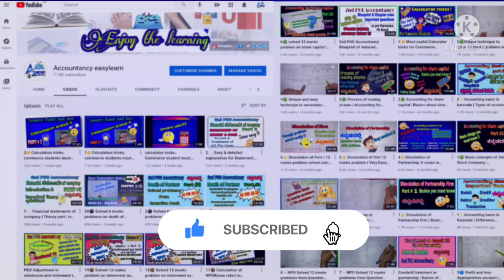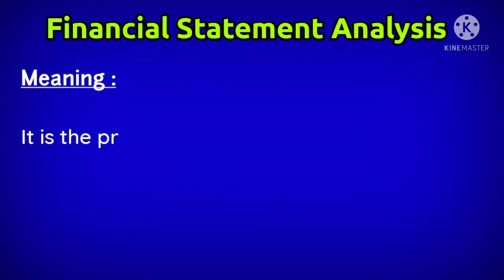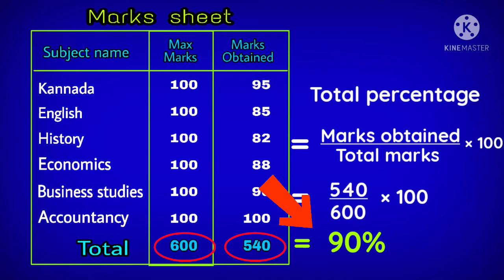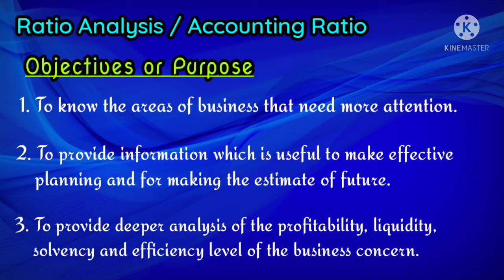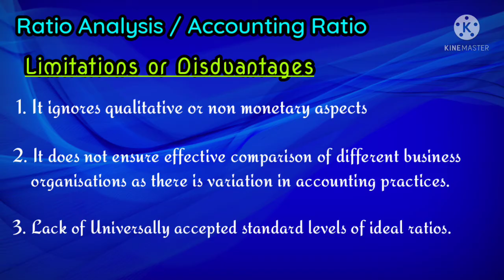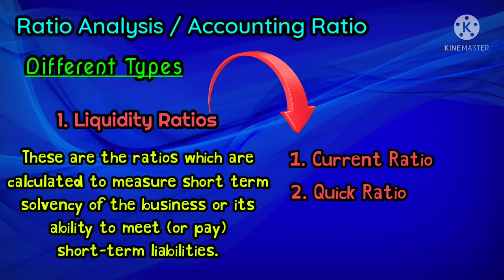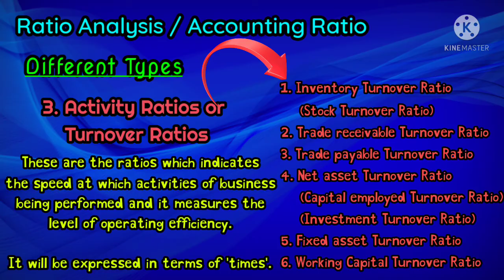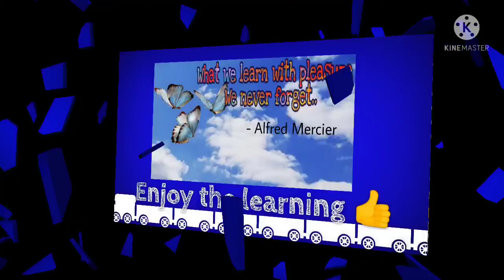1🔷Basics about Accounting Ratios | Important theory questions with answer | 2ndPU Account in Kannada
12th Accountancy, Book 2, Chapter 5 Accounting Ratios (Ratio Analysis)
Theory part of ratio analysis explained as simple as possible in Kannada. Important 1 and 2 marks questions are explained in this video.